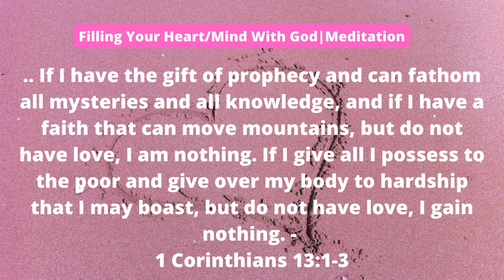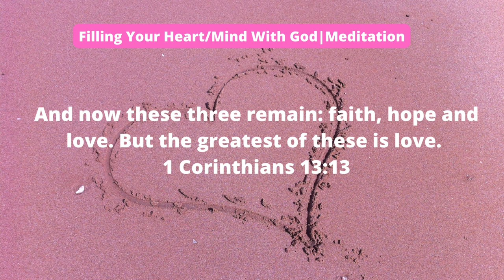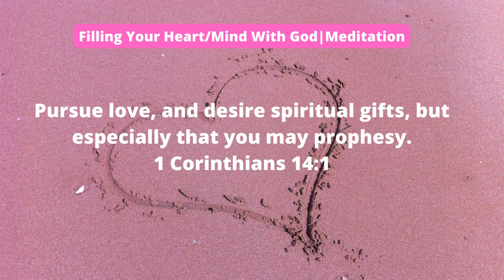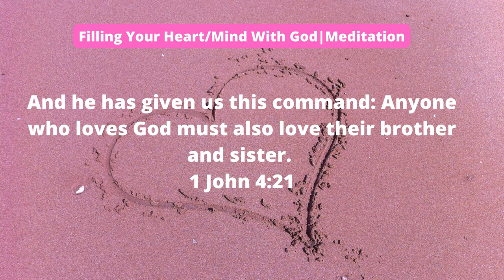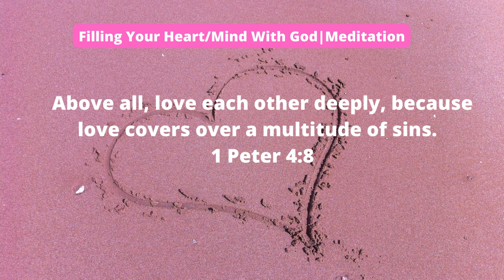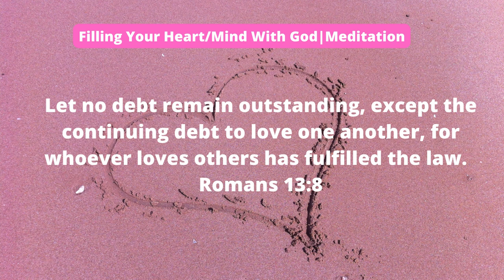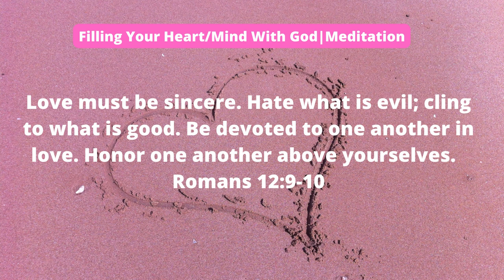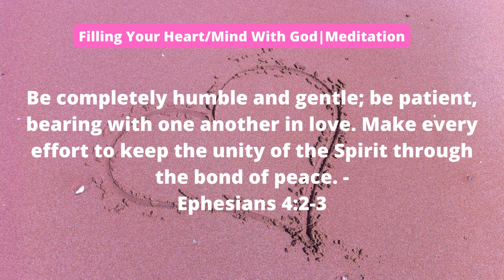Walking in Love | Guided meditation | To Build Your Love Muscle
May God Empower You To Trosper, Increase, Excel, Succeed and Multiply.🙏🙏🙏